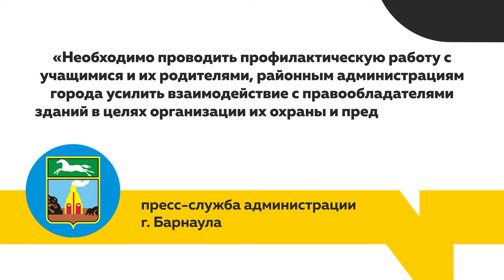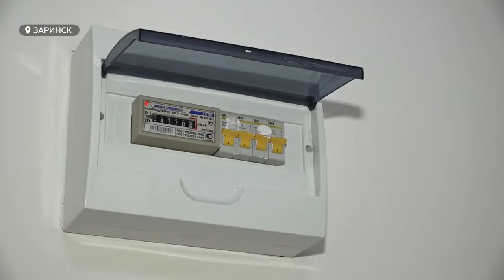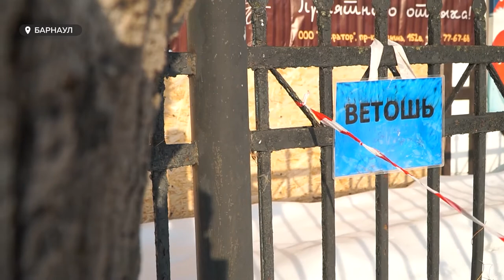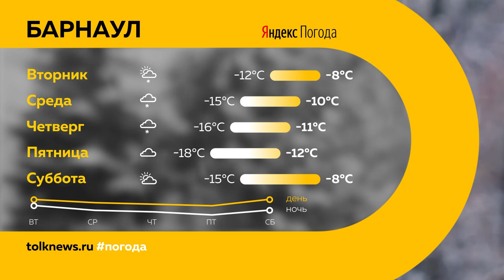«День с Толком». 31.01.2022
Смотрите в выпуске:

00:00 Анонс
00:47 В Алтайском крае за сутки выявили 1289 случаев заболевания коронавирусом
01:02 В прошлом году в регионе умерло более 43-х тысяч человек
01:27 В Алтайском крае пациенты ковидных госпиталей смогут приглашать священников
03:58 Из-за эпидобстановки в регионе перенесли «Снежный десант»
04:26 В Барнауле насчитывается около сорока заброшенных зданий
08:22 В Заринске построили новый жилой дом
11:23 В Барнауле прошла акция по приёму раздельного мусора
14:37 Тренировка бойцов ММА
16:29 Розыгрыш билетов на международный турнир Open FC
16:44 Хоккей
18:07 Прогноз погоды